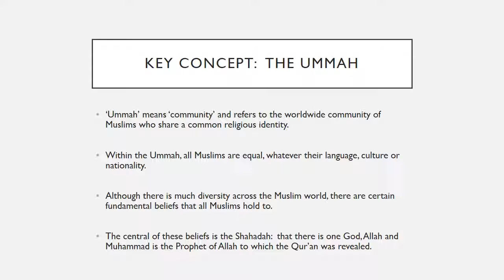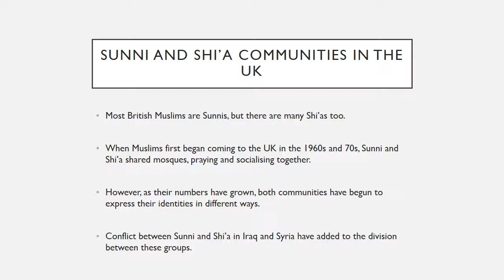The Islamic Communityv1